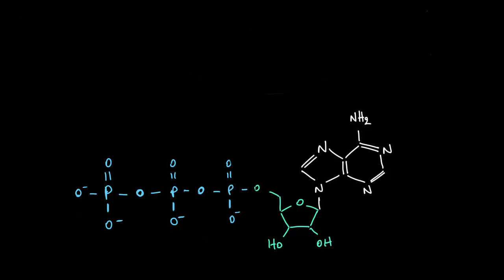L'ATP - adénosine triphosphate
Dans cette vidéo, découvrez le rôle de l'adénosine triphosphate et comment elle permet aux cellules de stocker de l'énergie ou d'en libérer.